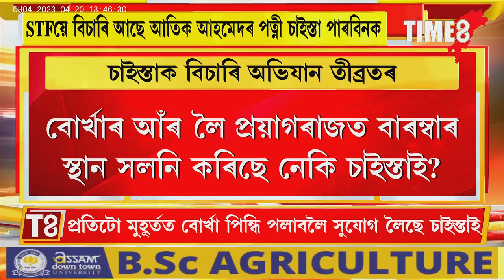বোৰ্খাৰ আঁৰ লৈ প্ৰয়াগৰাজত বাৰম্বাৰ স্থান সলনি কৰিছে নেকি চাইস্তাই?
বোৰ্খাৰ আঁৰ লৈ প্ৰয়াগৰাজত বাৰম্বাৰ স্থান সলনি কৰিছে নেকি চাইস্তাই?, STFয়ে বিচাৰি আছে আতিক আহমেদৰ পত্নী চাইস্তা পাৰবিনক।